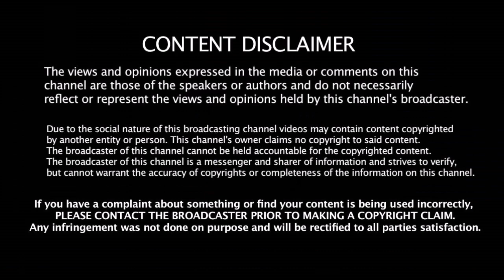தளபதிக்கு 10 கோடி அபராதம் | Vijay | Sarkar | A.R.Murugadoss